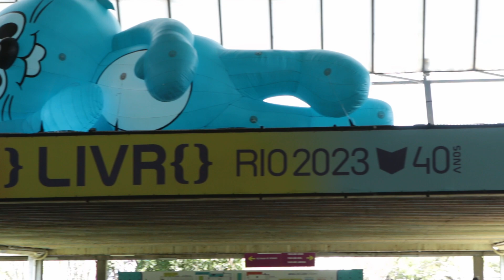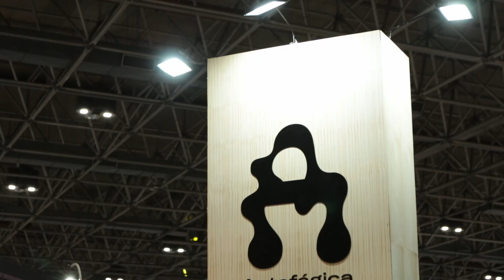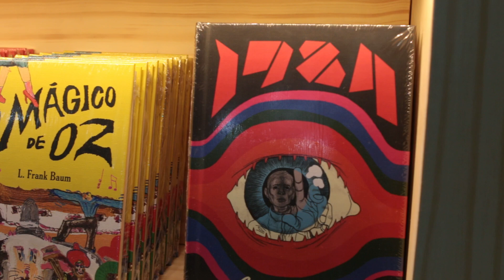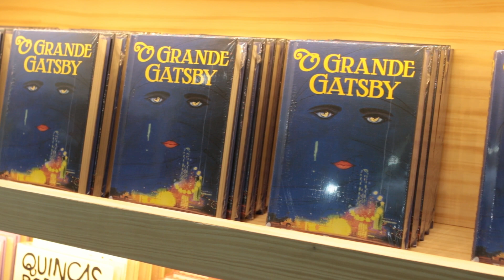BIENAL DO RIO 2023 - A maior de todos os tempos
A Bienal Internacional do Livro do Rio completa 40 anos em 2023. Com três pavilhões e mais de 300 autores, o evento acontece no Riocentro e tem potencial para ser um dos maiores da história! A Antofágica participa pela primeira vez com seu estande, no Pavilhão Verde, e a Livia foi encontrar os antofagenses da editora, conhecer o estande e passear pela Bienal.

Se você está assistindo ao vídeo no dia 10 de setembro de 2023, ainda pode aproveitar os descontos da Bienal que estão valendo no site da Antofágica! Corre lá